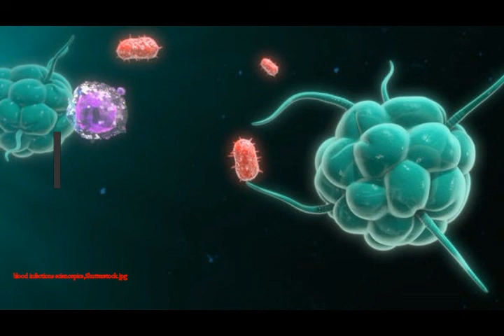Exercise Changes the WAY Our Bodies WORK at a MOLECULAR LEVEL! New Study Finds!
Please Support:
2) Thumbnail image - exercise d. Jacob Lund, Shutterstock.jpg